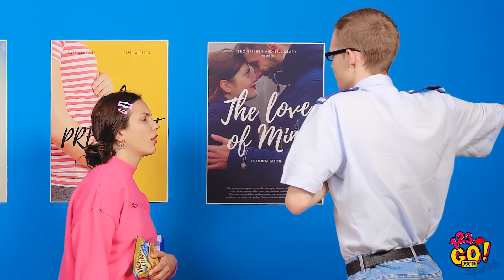¡LAS MEJORES MANERAS DE ESCONDER COMIDA! || Divertidos trucos por 123 GO! GOLD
¡La mejor película de la historia es aquella que acompañas con deliciosos bocadillos! Si quieres colar comida como un superespía, ¡echa un vistazo a nuestros trucos!
¡Sabrás cómo esconder tu comida favorita de tus amigos hambrientos en clase, cómo sobrevivir a terribles problemas de las dietas y cómo dibujar con dulces como si fueras un artista profesional!

Marcas de tiempo:
00:00 Cómo colar comida en el cine
01:08 Cómo colar comida en todas partes
05:37 Cómo colar comida en clase
08:40 Colando comida de goma en la escuela
10:28 Tomas divertidas con momentos incómodos